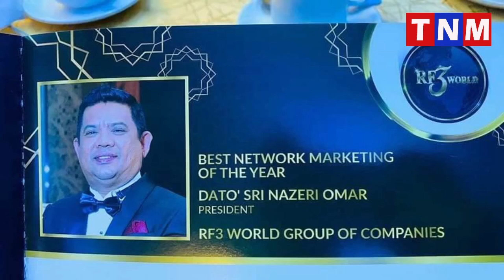អំណោយសប្បុរសធម៌ មហាគ្រួសារ RF3 ជួយជនរងគ្រោះរទឹកជំនន់ចំនួន 999 គ្រួសារចំនួនបីខេត្តជាប់ជាប់គ្នា